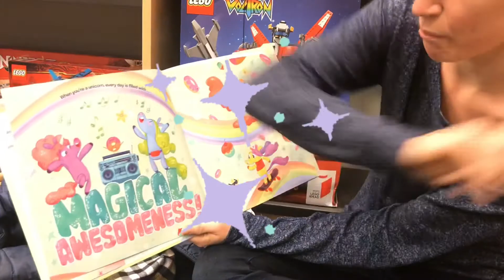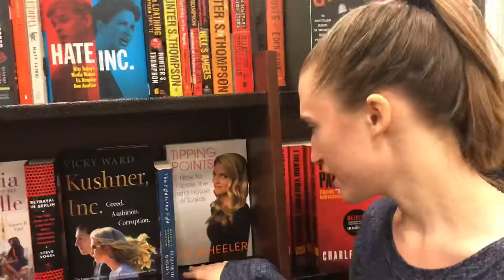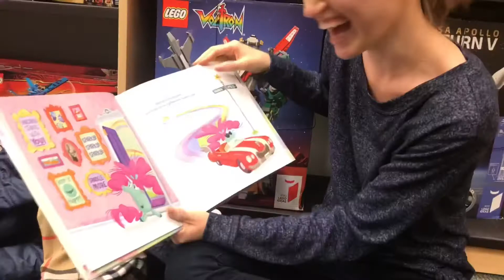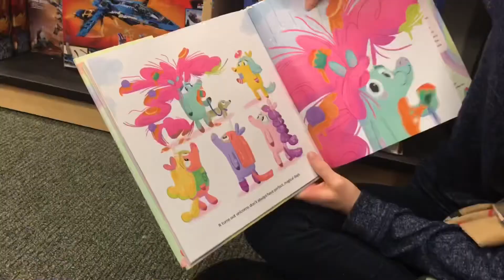Barnes and Noble Date!!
This weekend we visited one of the best places for dates- Barnes and Noble! Come along with us and hear about how we date and how we AFFORD to do it!